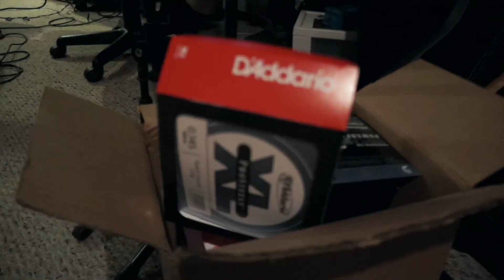Studio Update #2 (Mend 2018)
More studio shenanigans!